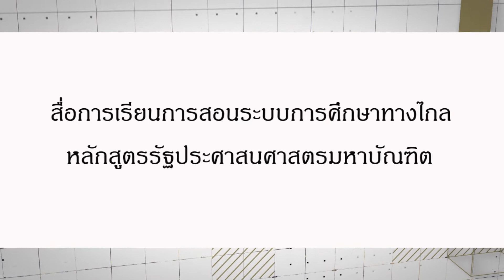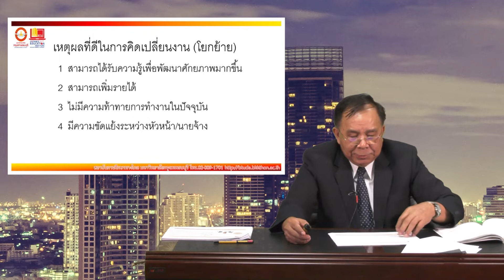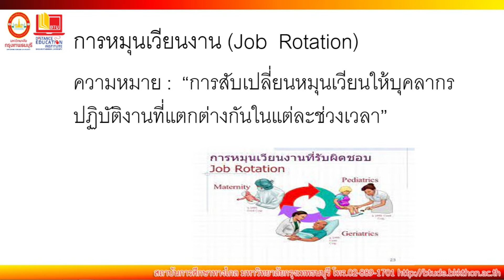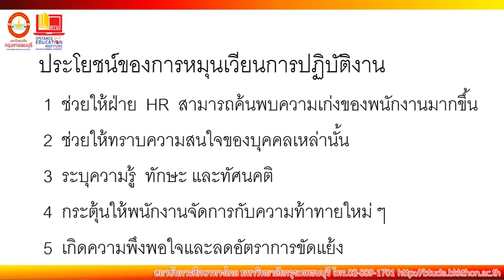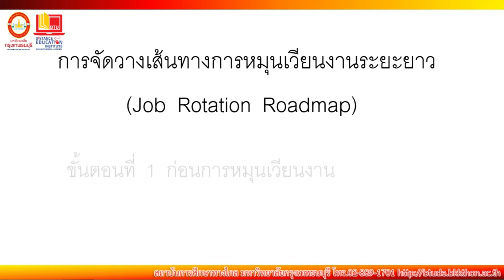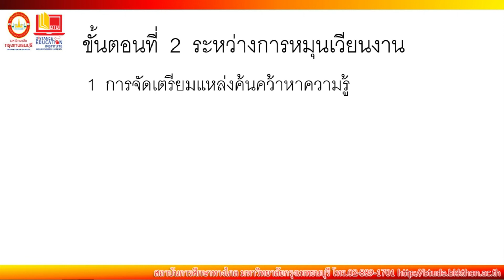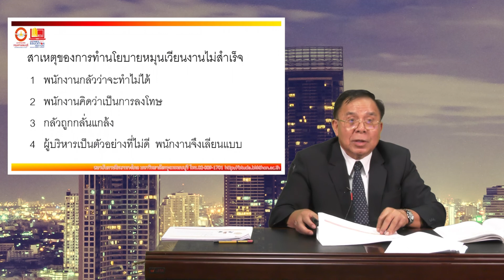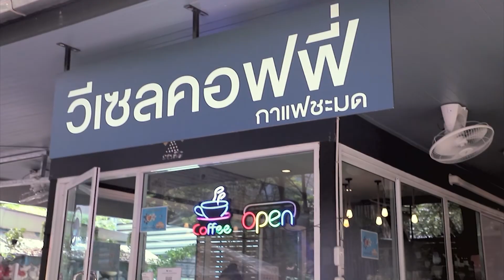MPA303 การบริหารทรัพยากรณ์มนุษย์ในศตวรรษที่ 21 หน่วยที่ 9 Ep 2 ฉบับแก้ไข